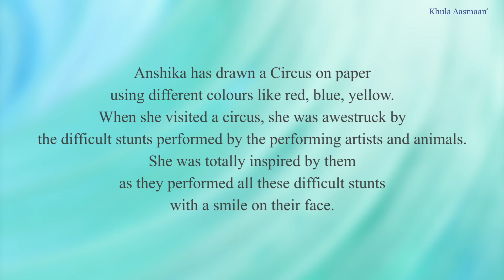The Circus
J S Anshika (12 years) from Bengaluru, Karnataka, talks about her painting of a circus. This painting was shortlisted in Khula Aasmaan drawing and painting competition for children and young adults. (January to March 2021)

Title: The Circus
Medium: Drawing on A3 paper using color pencils
Size: A3
Description: I love seeing the Circus
As stated by Anshika’s parents :
Anshika has drawn a Circus on paper using different colours like red, blue, yellow.
When she visited a circus, she was awestruck by the difficult stunts performed by the performing artists and animals. She was totally inspired by them as they performed all these difficult stunts with a smile on their face.

About Khula Aasmaan :
“Khula Aasmaan" (खुला आसमान) is a platform for creative expression by children, young adults as well as others. We conduct art competitions and create educational content in art and science for children and college students.